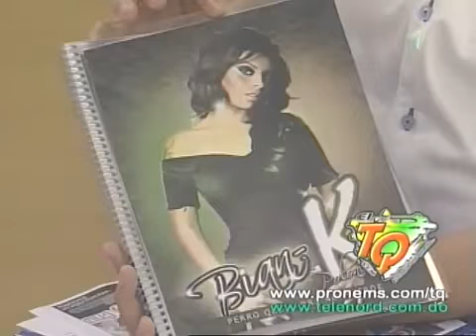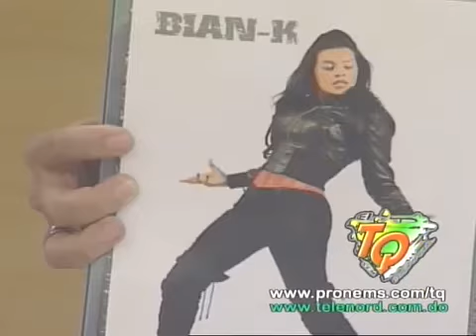BianK Polonia Entrevista by Roberto Neris mp4